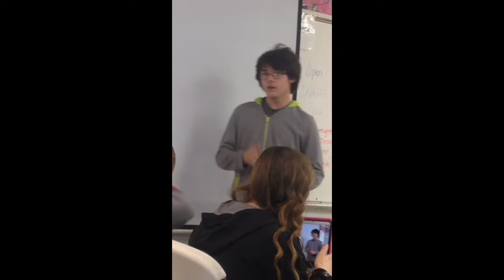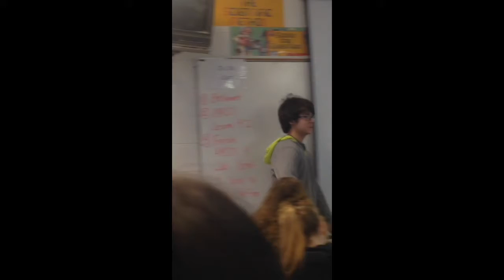8th Grader in Science class sings Tupac